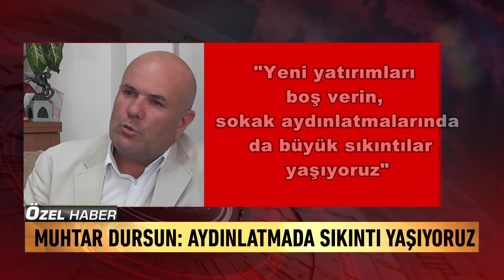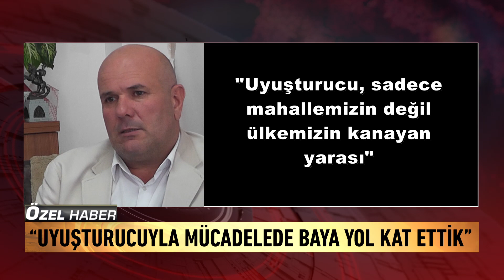6 yılda 9 kişi hayatını kaybetti!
Canik Belediyesini de içinde bulunduran Karşıyaka Mahallesi’nin en büyük sorunu, viyadükten kaynaklanan yaya güvenliği… Muhtar Dursun, “Belediyenin tam karşısında bulunan İlkadım Bulvarı’ndan geçen çevre yolunda can güvenliği sorunu var. Karayolları alt geçit gibi bir şey yapmadı. 6 yıl içerisinde 9 kişi hayatını kaybetti” dedi. Mahalle sakinleri ise alt yapıdan şikâyetçi

Haber Gazetesi ve Haberaks TV olarak, Samsun’u sokak sokak, mahalle mahalle dolaşarak, muhtarın ve vatandaşın sesi oluyoruz.

Samsun’un Canik ilçesinde bulunan Karşıyaka Mahallesi’nin sorunlarını dinledik. Yaklaşık 20 bin vatandaşın yaşadığı ve 12 bin seçmenin yer aldığı Karşıyaka Mahallesi’nin 2 dönemdir muhtarı olan Cevdet Dursun ile mahallenin sorunlarını ve projelerini konuşurken, mahalle sakinleri ve esnafının ise taleplerini dinledik.

Mahalledeki sorunları en kısa sürede halletmeye çalıştığını ifade eden Karşıyaka Mahallesi Muhtar Dursun, “Halledemediğimiz sorunlarda oluyor ama çözümü için çalışıyoruz.  dedi.

Mahallenin en büyük sorunun mahalleden geçen viyadükten dolayı yaya güvenliği olduğunu ifade eden Muhtar Dursun, 6 yıl içerisinde 9 kişi hayatını kaybetti.  ifadelerini kullandı.

Mahalle esnaflarından Aydın Alış, “Bulunduğumuz Tekirdağ Sokak’ta yol tek yön. Buranın genişletilerek çift yön olmasını istiyoruz.” dedi.

Mahalle sakini Mustafa Özmen İSE “Belediyemizin yanındaki caminin hala bitirilmedi. Caminin oradaki Berlin Duvarı’nın yıkılmasını istiyoruz” diye konuştu.

MAHALLEDE ESNAF OLAN VATANDAŞLAR VE MAHALLE SAKİNLERİ, Çocuk parkı eksikliği. Alt yapı VE TRAFİK SORUNLARINDAN DA BAHSETTİ.

*Çocuk parkı eksikliği

*Alt yapı sorunu

*Sosyal ve kültürel alanların eksikliği

*Alt geçit veya üst geçit sorunu

 *YEDAŞ ile ilgili sorunlar

*Trafik sorunu

Erdinç YILDIZ